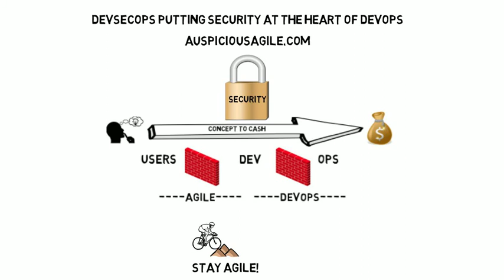DevSecOps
This week's blog talks about the new trend DevSecOps which incorporates security at the heart of DevOps.  We take a look at conferences, opinions, and discussion across the internet in this blog.

Books referenced: The DevOps Handbook